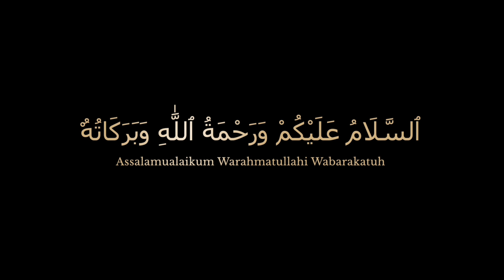perfect tee time snake recipe crispy potato snack recipe by all time happy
How to make potato snake recipe at home potato   banane ka tarika tea time crunchy and crispy potato snake recipe